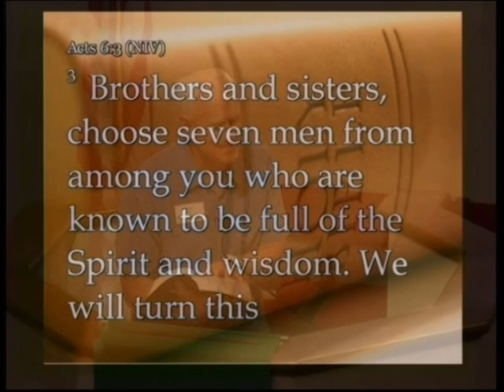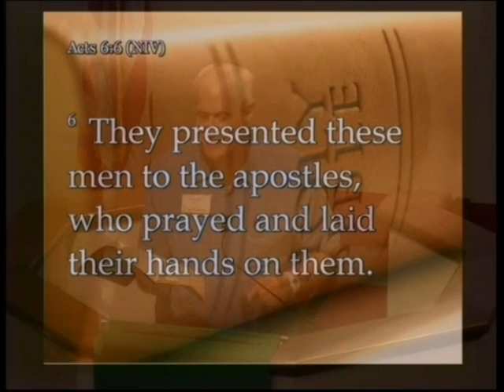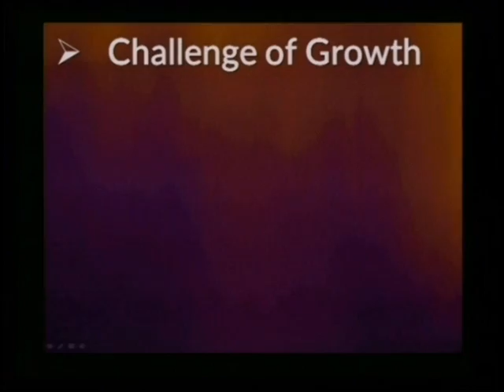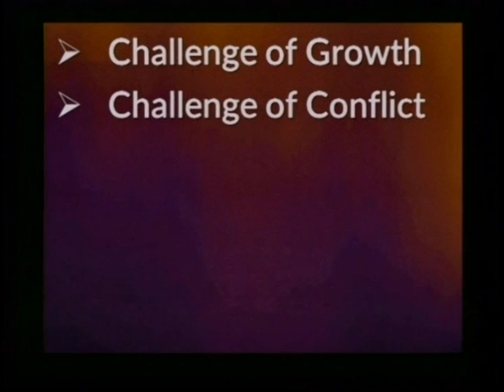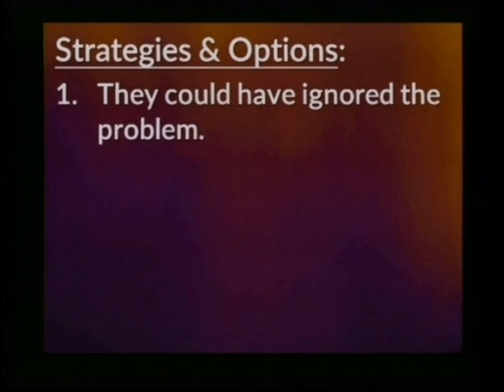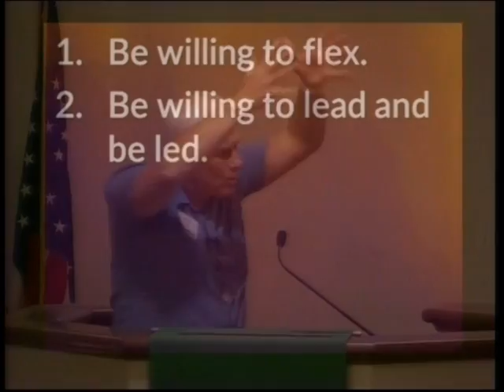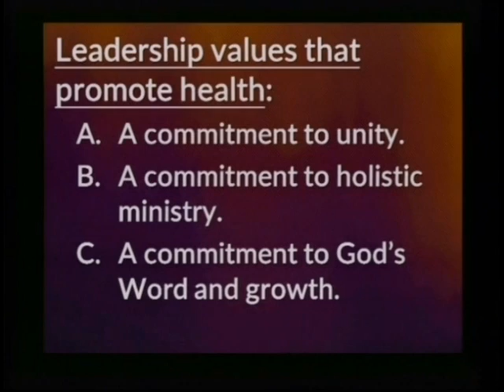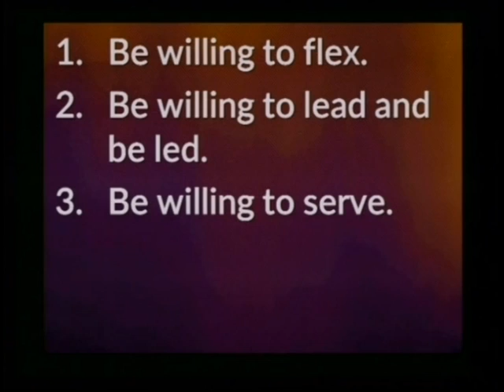The Spirit Acts: Turning the Other Church | June 3, 2018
Sermon Series: The Spirit Acts
Sermon Title: Turning the Other Church
Acts 6:1-7
Rev. Dr. Andrew G. Ross
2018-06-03